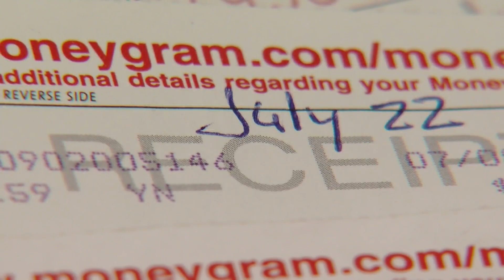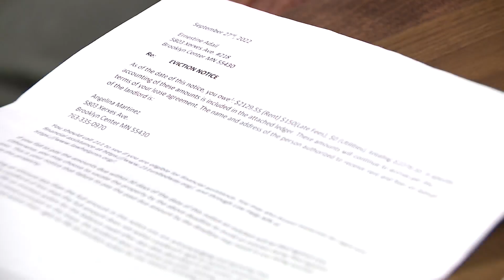Seniors say property manager stole rent payments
Some Minnesotan seniors say they were nearly forced out of their homes due to the theft of their rent money. Allen Henry explains the investigation happening right now in Brooklyn Center.